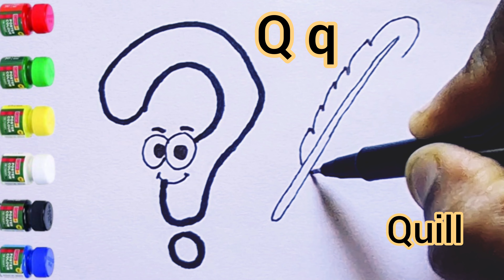Question Drawing, painting,coloring for kids & toddlers|Part 17|Alphabet Q